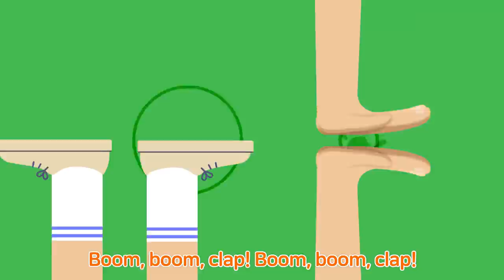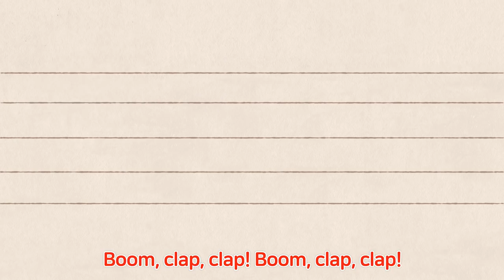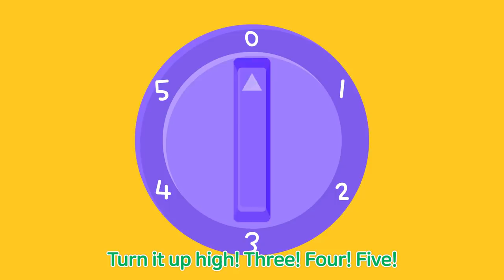Como Pop | Kids Songs | What Am I Going To Be + More 15min | Cartoon video for kids | Como Kids TV